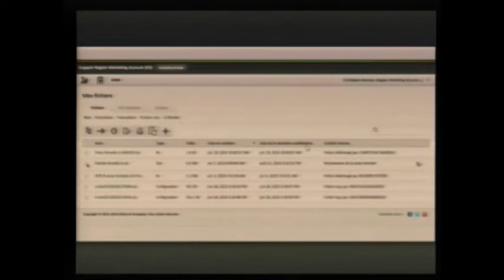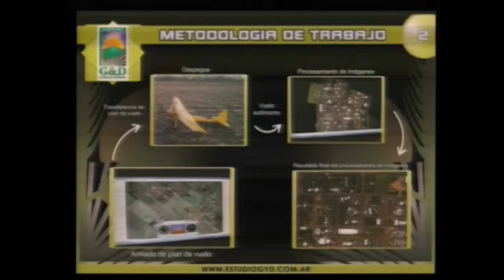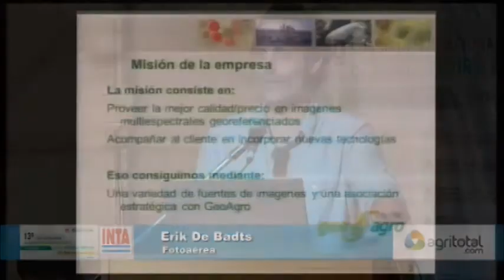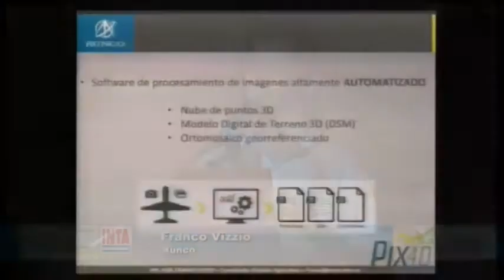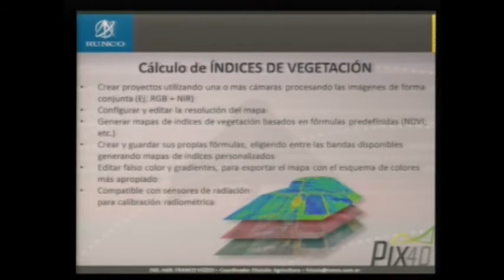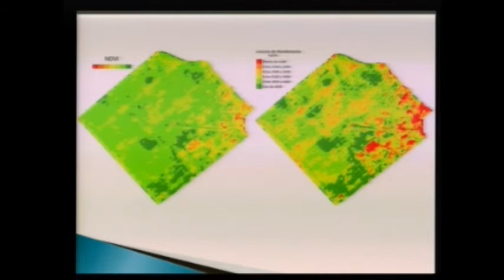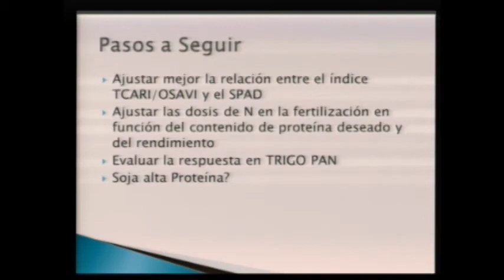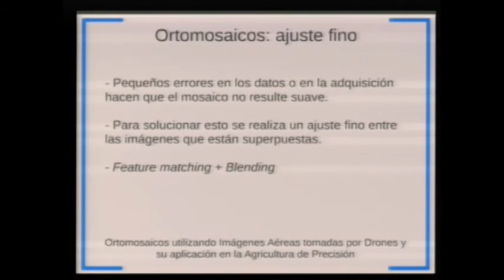Experiencias de uso de Drones